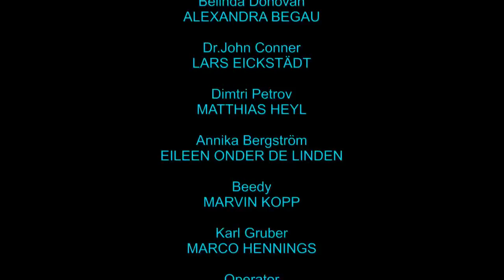PROJEKT UMBRA - SciFi/Grusel Hörspiel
Ein spannend gruseliger SciFi-Thriller.
Das kleine terranische Expeditionsschiff Minerva stößt auf ihren Rückweg zum Heimathafen auf den Planeten Tanos 3 auf das anscheinend havarierte, hilflos im Weltraum treibende Forschungsschiff Consus.
Bei dem Versuch einer Kommunikationsaufnahme  vernimmt man seltsame Geräusche auf der Consus, aus denen man schließt, dass die Crew der Consus nicht nur mit technischen, sondern auch mit gesundheitlichen Problemen zu kämpfen hat und eilt dem havarierten Forschungsschiff zu Hilfe.
Die Minerva stellt ein Rettungsteam zusammen, nicht ahnend, dass man mit dem ersten Schritt auf die Consus bereits das eigene Schicksal besiegelt hat.
Auf ihrer Rettungsmission findet das Team bruchstückhaft heraus, was entgegen offizieller Seite tatsächlich auf der Consus erforscht wird.
Ein dramatischer Überlebenskampf beginnt, als man gezwungen ist, die Consus wieder fluchtartig zu verlassen.

Kapitel:
0:00 Intro
3:59 Stilles Schweigen
7:49 Die Mission
11:26 Der Vorstoß
17:27 Begegnung auf der Krankenstation
21:03 Forschungsergebnisse
28:02 Pandoras Büchse
33:08 Monster
37:59 Eiskalter Wartungsschacht
42:16 Verrat
44:18 Das Umbra-Schicksal

Cast
Thomas Söcker als Capt.Mike Donovan
Alexandra Begau als Belinda Donovan
Lars Eickstädt als Dr.John Connor
Matthias Heyl als Dimitri Petrov
Eileen Onder de Linden als Annika Bergström
Marvin Kopp als Sebastian "Beedy" Levy
Marco Hennings als Karl Gruber
Markus Hildebrandt als Operator
Anja Klukas als Dr.Misaki Tanaka
Eric Onder de Linden als Dr.Azul Nokunko
Michael Gerdes als Erzähler

Lektorat : Lars-M.Hahn mit freundlicher Unterstützung durch Michael Gerdes
Cover : Artwork/SoundJob

Eine Produktion von SoundJob Cinematic Radio Play. 2022.

Meinen herzlichsten Dank an alle Mitwirkenden und hoertalk.de